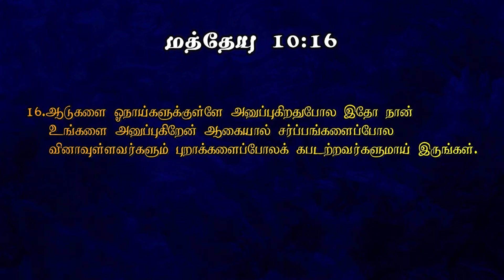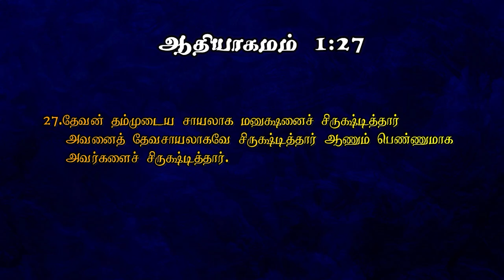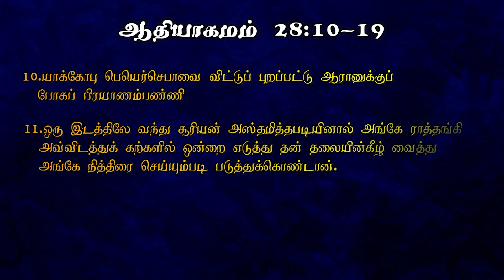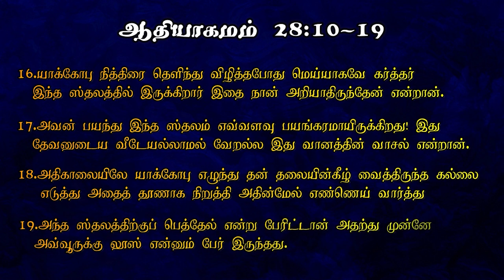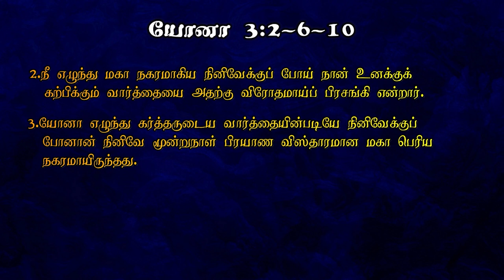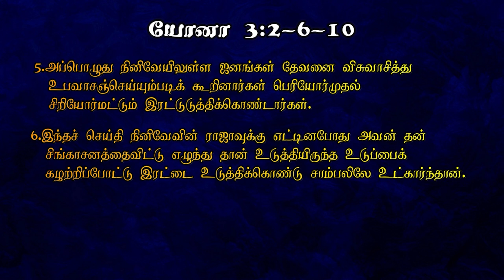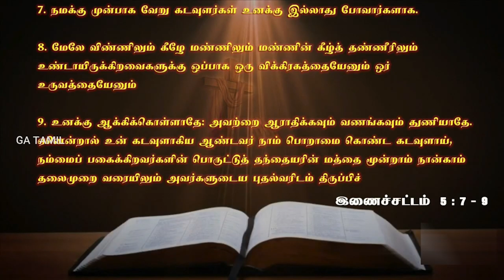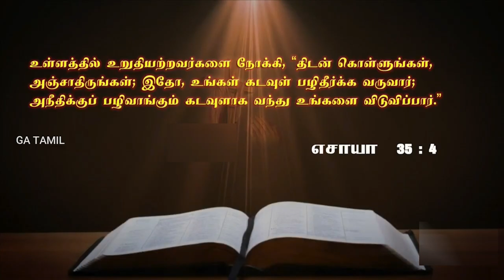தீய குணம் பொருந்திய கடவுளா? | Qualities of God | True Christianity Episode 5 | TCAN MEDIA | Br.Dyson